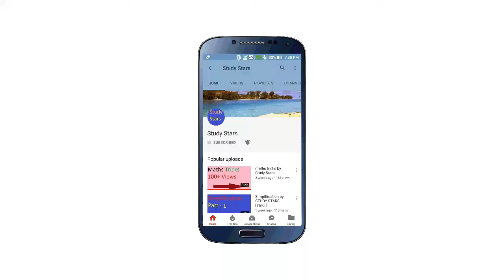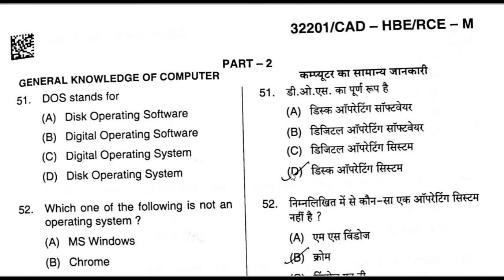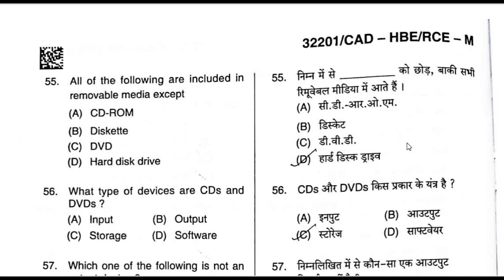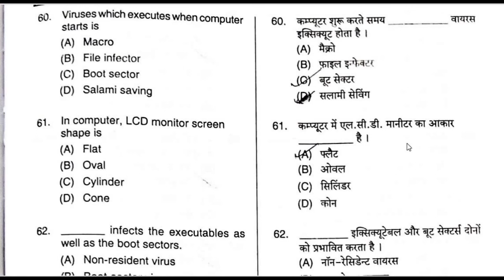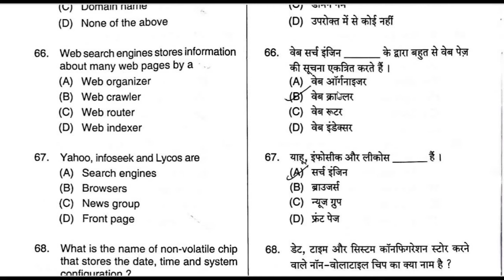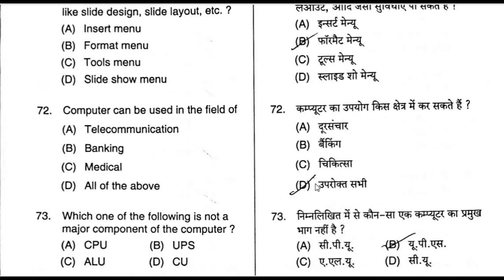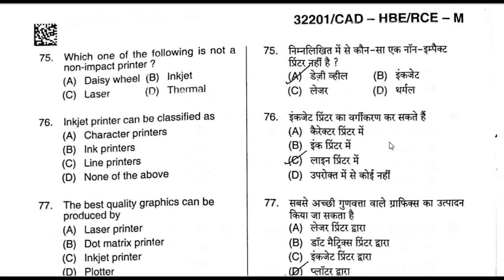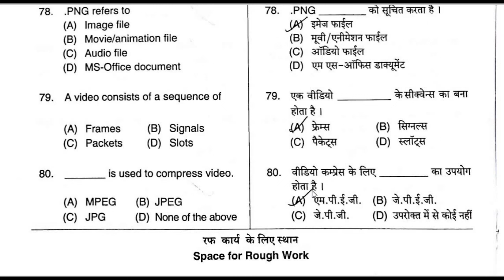Computer mcq - hostel warden mcq question / Chhatrawas adhikshak mcq / hostel superintendent mcq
is video mein humne chhattisgarh ke hostel warden exam ke liye computer ke mcq question and answer bataye hai jo ki aapke exam ke liye bahot important hain.